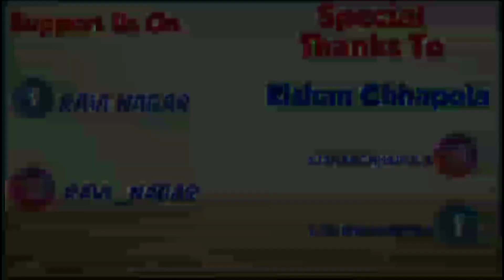Revolt RV400 Ride 2022 🔥: Electric Bike With Advanced Features | Price, Battery, Subsidy, Warranty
RV400 Showroom Revolt in Jaipur: Electric Bike With Advanced Features | Price, Speed, Performance, Sound, Subsidy, Warranty, Quick Ride & More | Worth To Buying or Not?

Hello guys,
We Are Back with another video. In this video I'll cover Best electric bike in the market revolt rv400. this bike popular day by day in India. first it's showroom open in Delhi and now it is very successful electric bike in evbike market. now many new showroom open in different Major Cities like Jaipur, Surat, Bangalore, Delhi, Pune, Ahmadabad, Hyderabad, Chennai, Mumbai, Coimbatore, Madurai, Visakhapatnam, Vijayawada etc.

अपने दोस्तो/फ़ैमिली को Refferal करके अच्छा खासा पैसा कमा सकते है Upstock App से

आप भी इसका फायदा उठा सकते है.

बहुत से लोग इस ऐप की मदद से पार्ट टाइम काम करके अच्छा खासा पैसा कमा रहे हैं।

Address:
Revolt Showroom
Vidhyadhar nagar
Jaipur 302017

Revolt RV400 specifications
RV400
REBEL RED | COSMIC BLACK
FRONT (240 MM) AND REAR (240 MM)
FRONT - 90/80-17, REAR - 120/80-17
UPSIDE DOWN FORKS
ADJUSTABLE MONOSHOCK
LITHIUM ION
72 V, 3.24 KWH
0-75% IN 3 HOURS AND 0-100% IN 4.5 HOURS
3 KW (MID DRIVE)
108 KG
1350 MM
814 MM (RIDER)
2 PERSONS / MAXIMUM 150 KG
215 MM
HEAD LAMP WITH PROJECTION (HIGH BEAM)
TAIL LAMPS AND INDICATORS
150 KMS* (ECO MODE)
100 KMS* (NORMAL MODE)
80 KMS* (SPORT MODE)

Revolt RV300 specifications
NEON BLACK | SMOKEY GREY
FRONT (240 MM) AND REAR (180 MM)
FRONT - 90/80-17, REAR - 110/80-17
UPSIDE DOWN FORKS
ADJUSTABLE MONOSHOCK
LITHIUM ION
60 V, 2.7 KWH
0-75% IN 3 HOURS AND 0-100% IN 4.2 HOURS
1.
5 KW (HUB MOTOR)
101 KG (APPROXIMATELY)
1320 MM
826 MM
2 PERSONS / MAXIMUM 150 KG
225 MM
180 KMS* (ECO MODE)
110 KMS* (NORMAL MODE)
80 KMS* (SPORT MODE)

                      _____________(WARNING)__________________
VLOG IS NOT PROMOTING OR DEFAMING ANY BRAND IN ANY WAY.